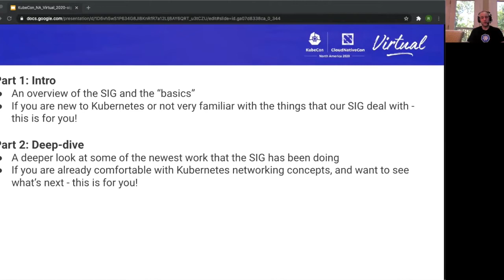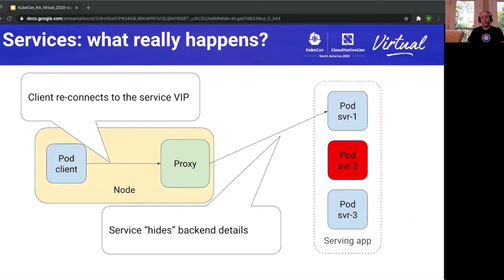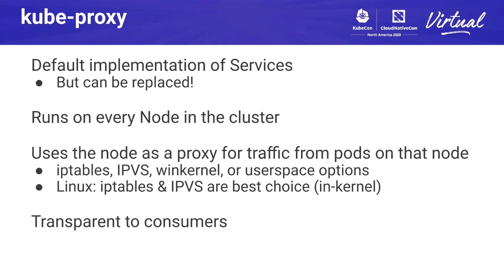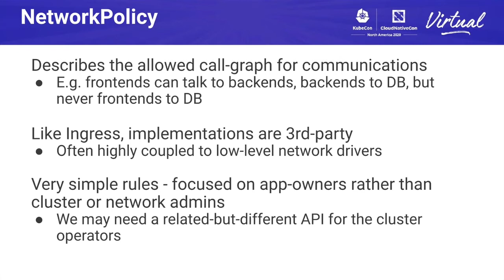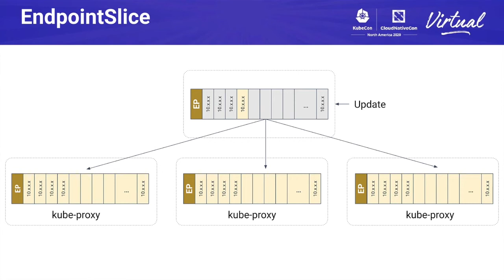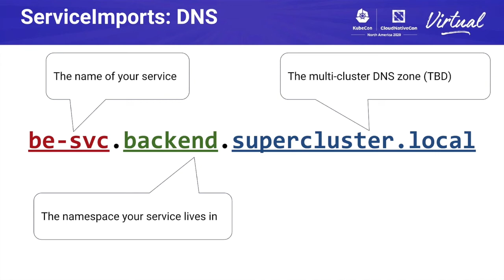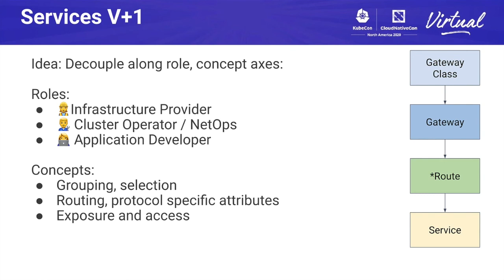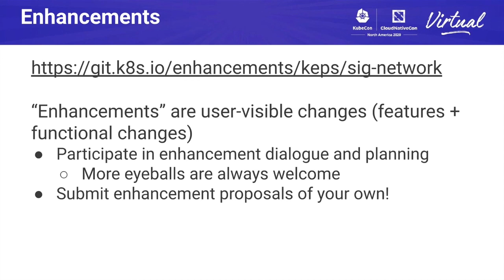Kubernetes SIG-Network: Intro and Deep-Dive - Tim Hockin & Bowei Du, Google & Rich Renner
Kubernetes SIG-Network: Intro and Deep-Dive - Tim Hockin & Bowei Du, Google & Rich Renner, Sunder Networks

This session will be an introductory session to various Kubernetes networking topics (mostly aimed at relative newcomers to Kubernetes). This will include fundamental topics like pod networking, Services, and Ingress. Attendees will get a glimpse of what is happening under the covers. This introduction will be followed by a deep-dive on several new and upcoming topics, including recent features and new APIs that are under development (mostly aimed at people who are already using Kubernetes). Significant time will be allotted for Q&A.